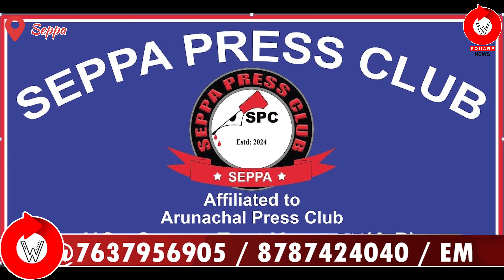Inauguration programme of Seppa Press Club.